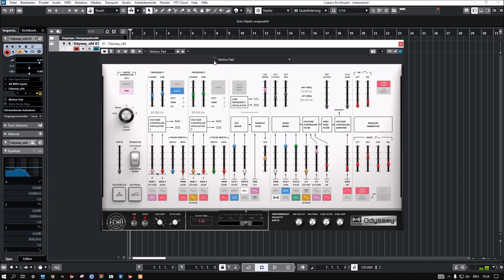WayOutWare | Odyssey | Presets Preview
WayOutWare prides its self on creating the highest quality emulations. In fact, TimeWARP was the only ARP 2600 emulation product endorsed by its creator, Alan R. Pearlman.

WayOutWare building on this legacy of ARP Emulation excellence has created a truly, faithful recreation of this legendary synth. Not only is it accurate sonically, but with their experienced circuit modelling and signal processing, WayOutWare captured the behaviour, character and charm of the original ARP Odyssey.

* Dual oscillator, LFO, Sample and Hold, Ring-mod, high-pass and low pass
   filters.
* Circuit modelled oscillators and filter
* Gorgeous touch interface
* Expression pedal modulation, velocity and channel pressure support.
* Use the Odyssey mono, duophonic or as a polyphonic synth with up to 4
   simultaneous voices
* A faithful reproduction of the classic 1970s movable head tape delay
* 150 factory presets

Presets Preview:
00:00 Intro
00:05 Bass
02:01 Lead
03:39 Pluck
5:13 Synth
06:46 Pad